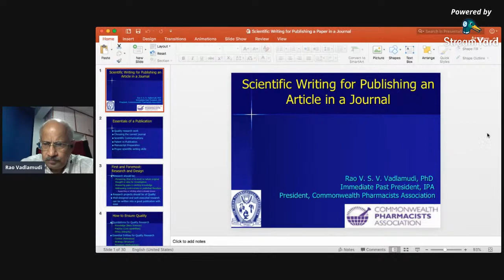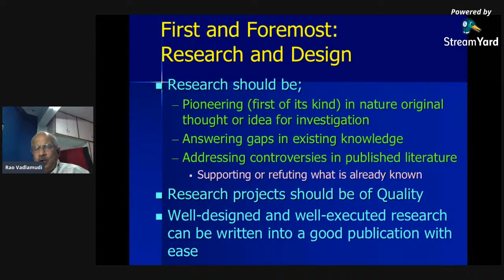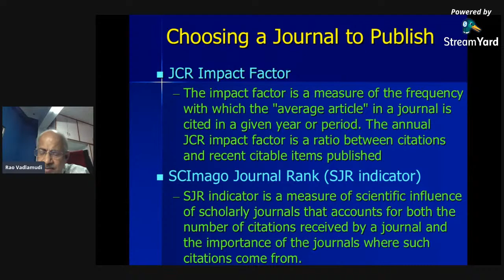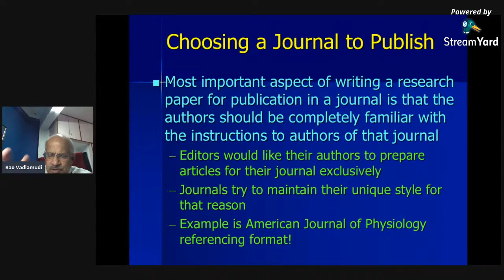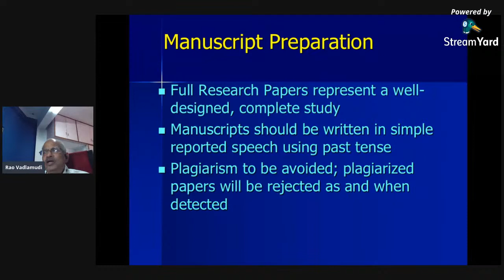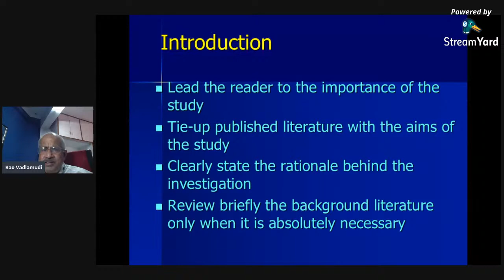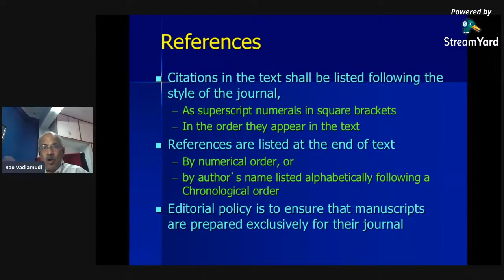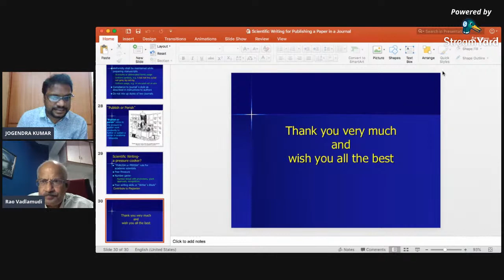Raghu College of Pharmacy-FDP-DAY-4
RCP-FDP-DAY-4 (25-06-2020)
TOPIC : Scientific Writing and Publishing in a Journal
SPEAKER: Dr. Rao V S V Vadlamudi